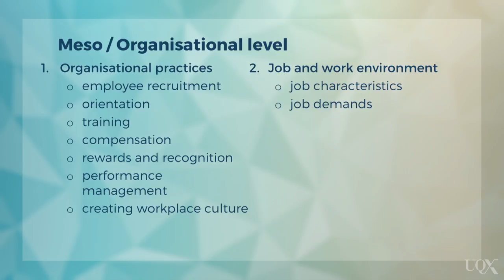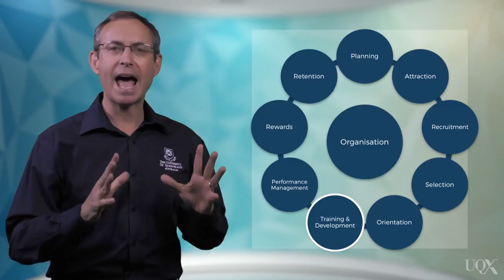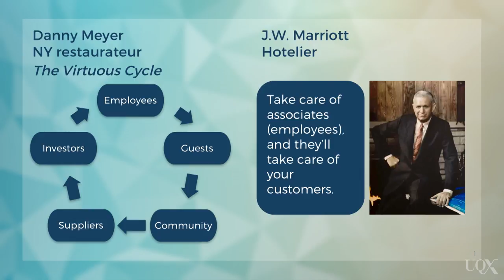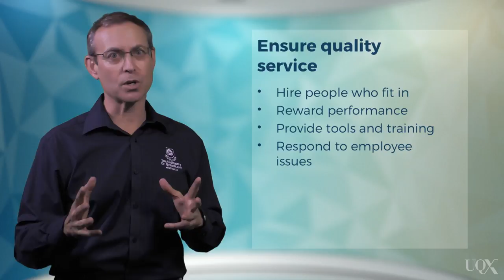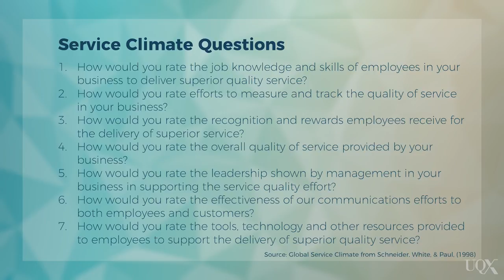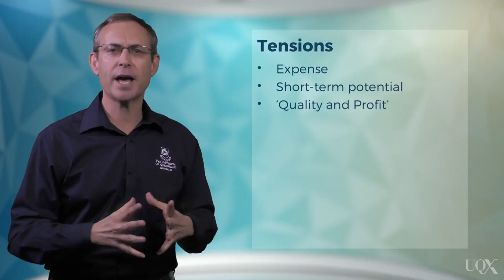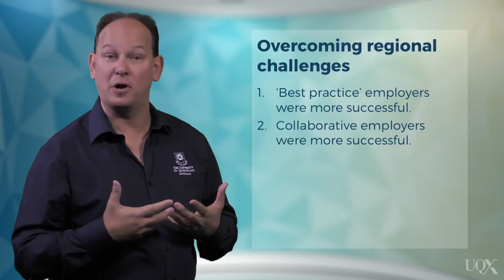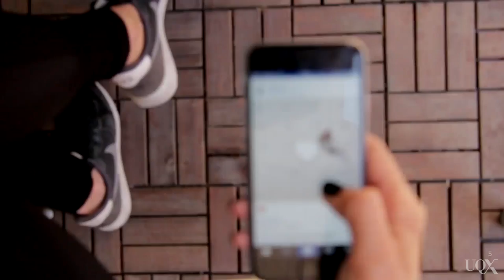UQx TOURISMx TOUR_030 Meso